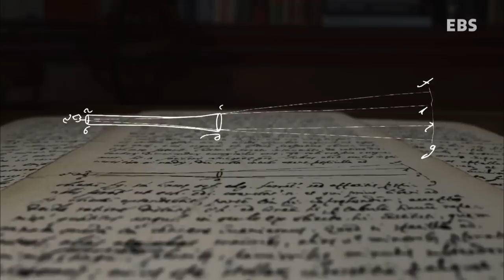'인터스텔라' 속 이론이 그대로!《빛의 물리학》3부-빛의 추적자_#001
2014년 최고의 화제작 《인터스텔라》
우주로 향한 놀란의 상상력, 시공을 초월한 감동의 전율!

'인터스텔라'의 스토리 바탕이 된 상대성이론과 '웜홀(worm hole)이론'

영화보다 쉽고 재밌게 알려드립니다!

제1부. 빛과 시간 - 특수상대성이론

16살 아인슈타인의 머릿속은 빛으로 가득했다. 빛의 속도로 달리면 빛은 어떻게 보일까? 거울을 들고 빛보다 빨리 달리면 거울 속 나는 어떻게 보일까?
소년의 질문은 10년 뒤 시공간에 대한 인류의 이해를 바꿀 혁명적 논문의 초석이 된다.

역사상 가장 유명한 방정식 E=mc2을 포함하는 아인슈타인의 특수상대성이론. 딱딱하고 복잡한 공식 없이도 쉽게 이해할 수 있을까?
특수상대성이론은 우리를 둘러싼 세계를 어떻게 설명하고 있을까?

1부에서는 아인슈타인이 던졌던 최초의 질문에서 결정적 깨달음의 순간까지 특수상대성이론의 탄생과정을 추적한다.

빛을 실마리로 삼아 물리학계의 중요한 이론 중 하나인 아인슈타인의 특수상대성이론에 대해 알아본다.

리처드 파인만 "상대성이론을 이해한 사람은 이 세상에 12명이 있다는 말이 있다.
그러나 양자역학을 이해하는 사람은 이 세상에 한명도 없다"

세계적인 물리학자도 어렵다고 하는데, 한국 공중파 tv에서 물리학을 정통으로 다룬다. 그것도 상대성 이론과 양자 역학을 다 다룬다.
제작진의 목표는 하나다. 이 프로그램을 본 대한민국 국민이 상대성이론과 양자역학을 이해하는 것.
어렵지 않다. 아니, 기분 좋을 만큼만 딱, 어렵다. 최대한 쉽게 하는 게 지상 과제였다. 감동과 반론은 시청자들의 몫이다.